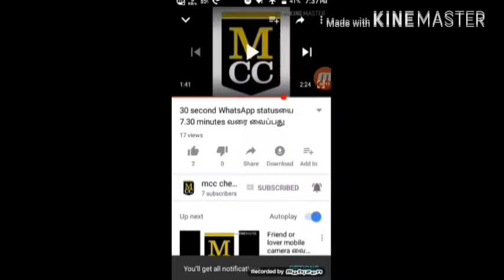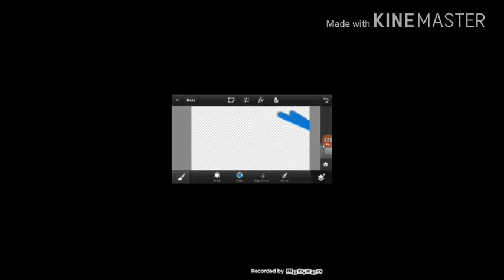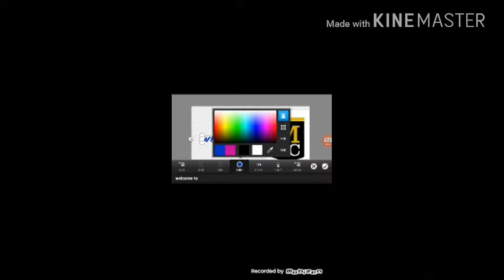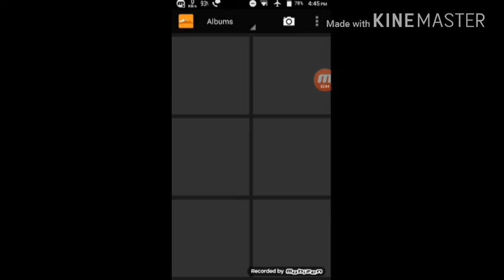Super photo editing app